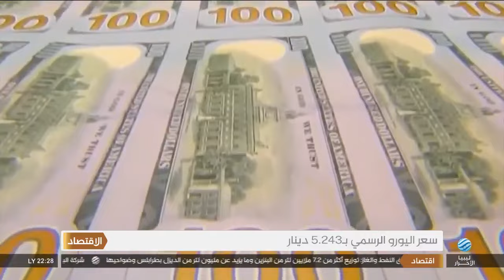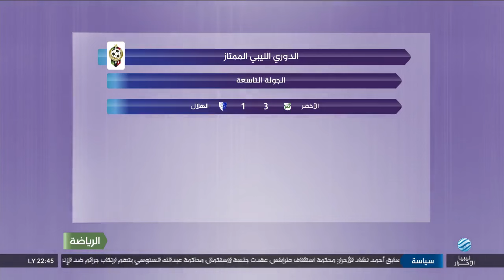الليلة 29-01-2024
- باتيلي: يجب إشراك الجهات الأمنية لحل الأزمة
- أزمة زليتن.. توصيات بإعلان الطوارئ
- درنة.. استخراج 862 جثة من مقبرة مرتوبة